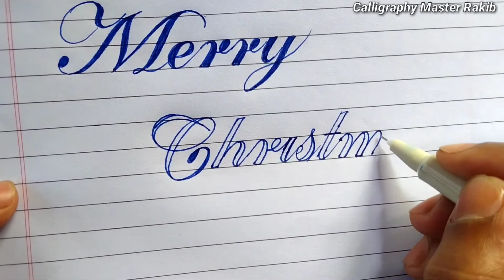Ho to write Merry Christmas in cursive writing | merry christmas 2021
Merry Christmas writing styles | How to write merry christmas 2022